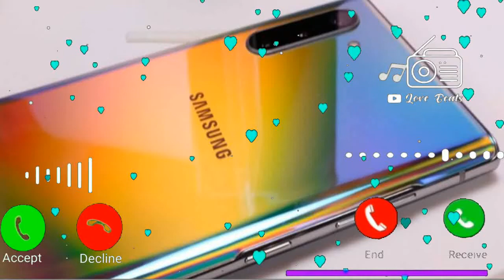Vivo mobile sms ringtone, notification ringtone, new mobile ringtone, sms ringtone, vivo ringtone 5